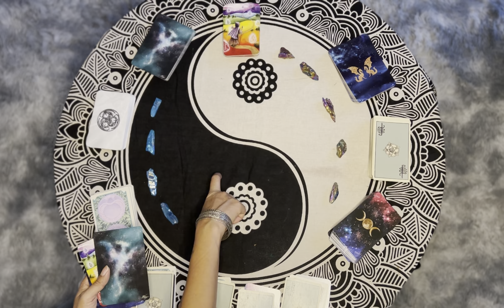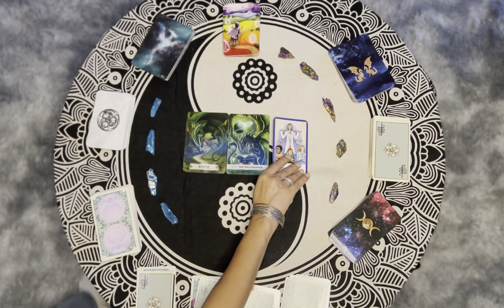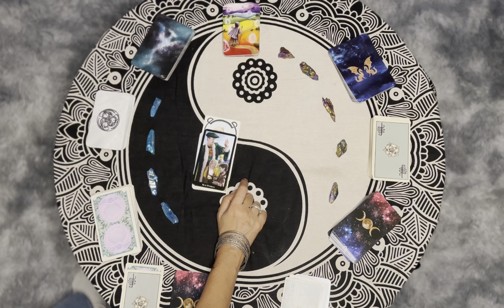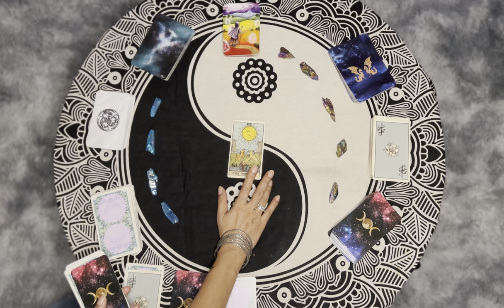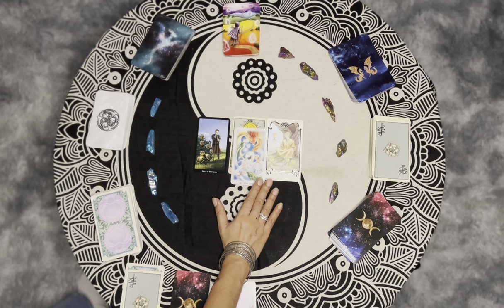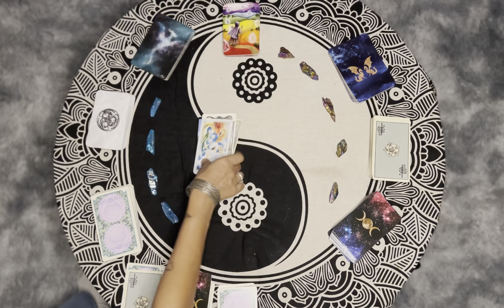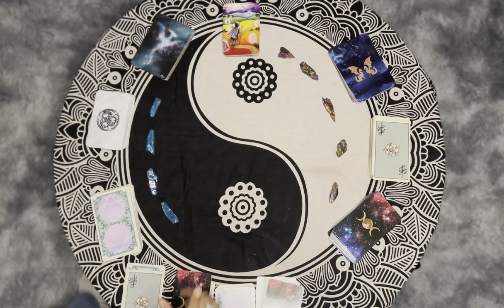Predictions for the 3rd Week of May 2024!